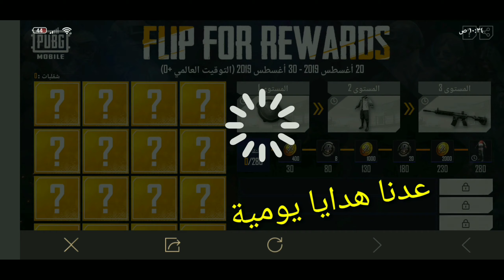احصل على هداية وسكن m416 بدلة اسطورية وبكجات كلاسيك